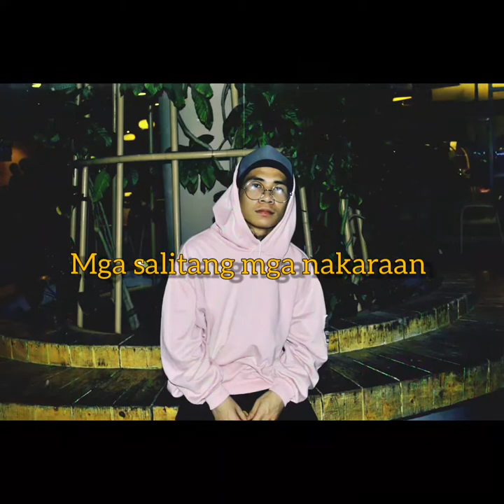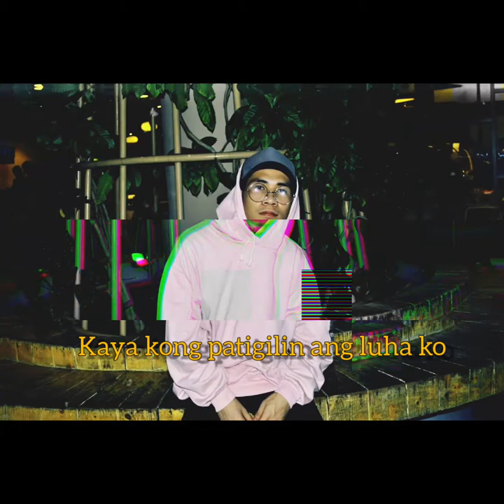May 1, 2020